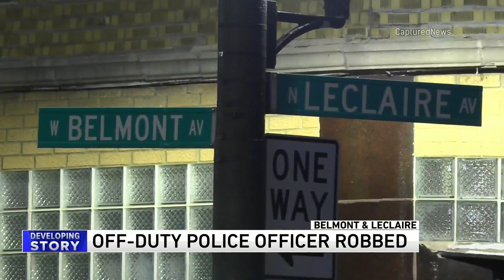Off-duty Chicago officer among victims in armed robbery spree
An off-duty Chicago police officer was among the victims of a series of armed robberies that happened in less two hours overnight.